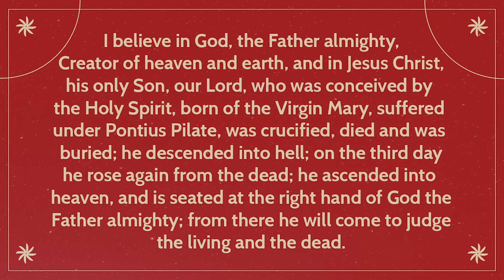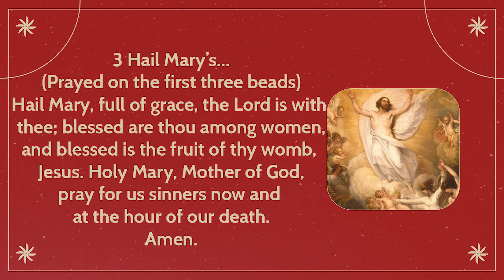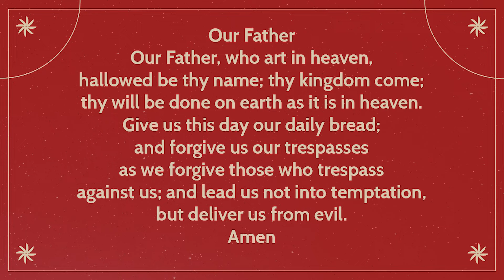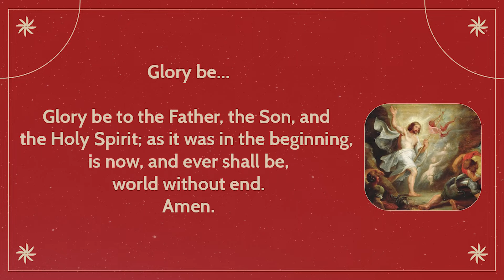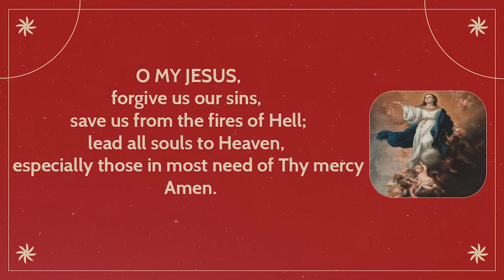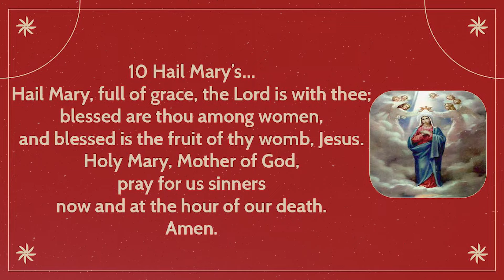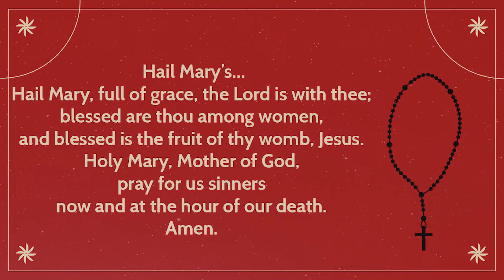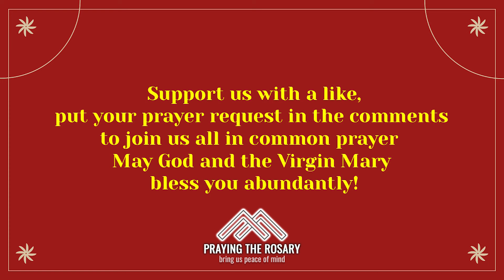Rosary Wednesday 🌹Daily Holy Rosary I January 31, 2024 I The Glorious Mysteries